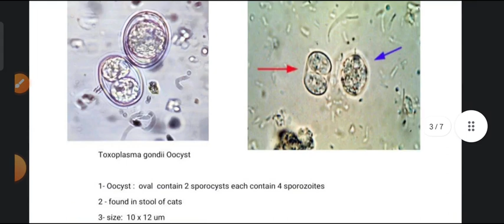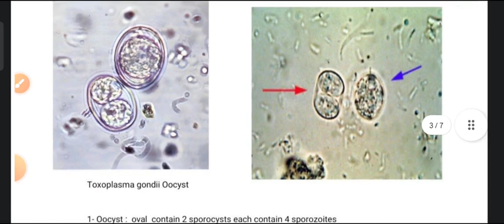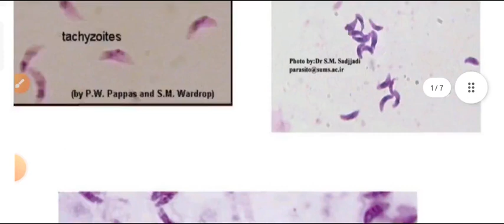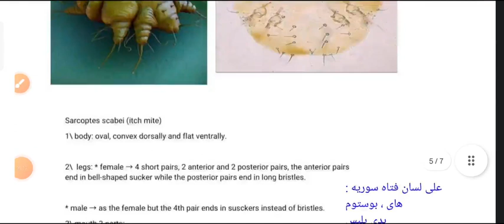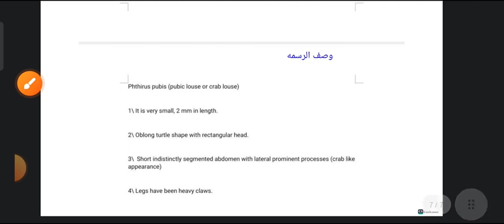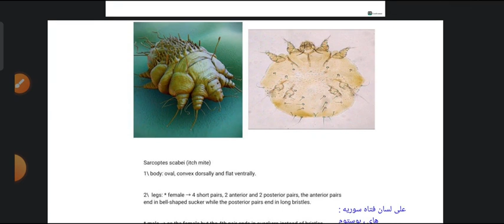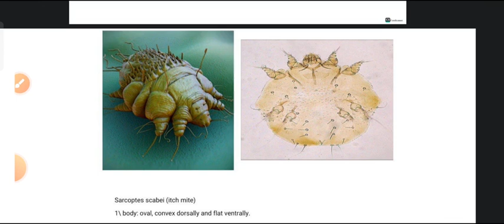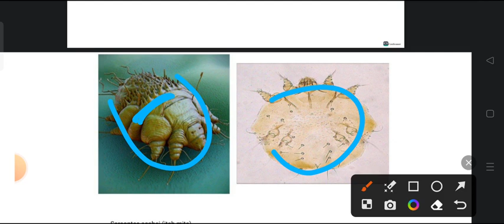بصمجه عملى البارا موديول ال Repro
بصمجه عملى البارا موديول ريبروداكتيف
لينك الداتا على قناه التليجرام 👇
لينك الفيدباك واللى بنرد عليه على قناعه التليجرام ولو عندك اى اراء أو ملاحظات أو اى حاجه 👇
بالتوفيق يشباب ❤️
متنسونيش بدعوه حلوه زيكم كده ♥️♥️